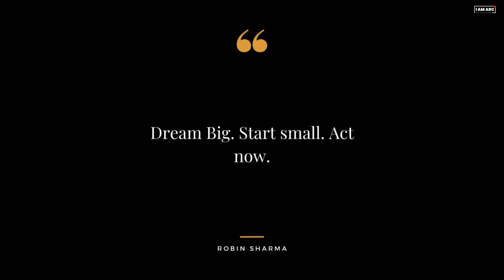I DID AN EXPERIMENT WHICH WENT HORRIBLE 😭😂